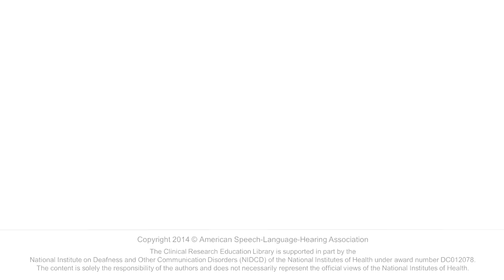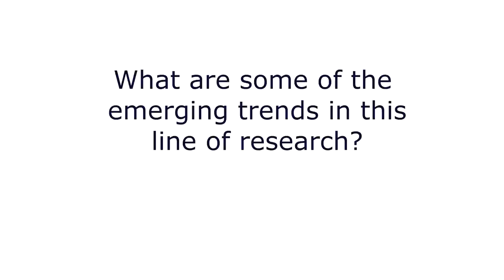Identifying Children with Specific Language Impairment: Behind the Science with Laurence Leonard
An interview with  Laurence B. Leonard, Purdue University.

In a look "Behind the Science," Laurence Leonard talks about some of the challenges and emerging research trends related to identification of children with specific language impairment.